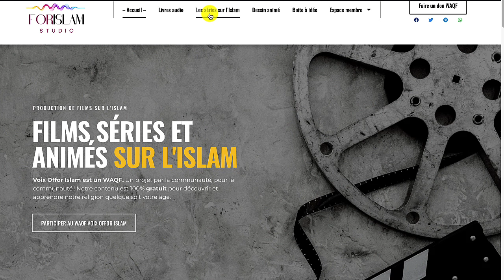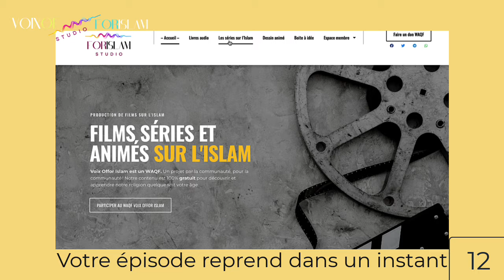Maimoonah bint al-Harith - E16 - Histoire des femmes du Prophète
►►►Photos & Vidéos de début de la construction du 1er puits